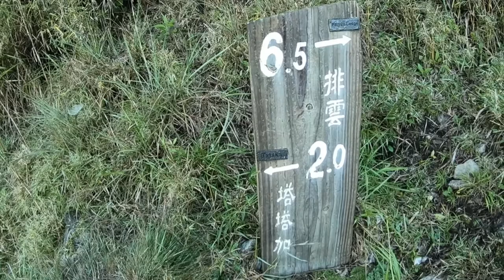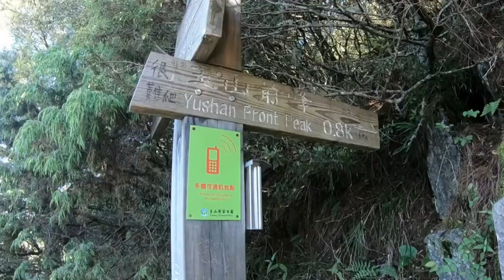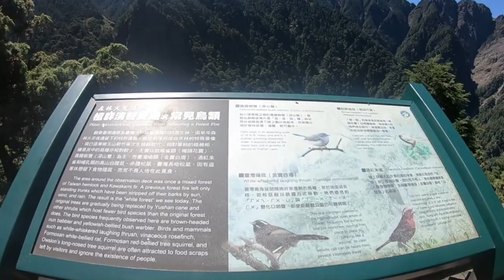Hiking Taiwan's Highest Peak: Mt. Yushan || Hike to Jade Mountain - 怎麼爬玉山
Hiking Taiwan's Highest mountain at 3,952 meters above sea level (12,966 ft) during summer season.

Yushan National Park is one of the Nine (9) National Parks in Taiwan and was named after the summit "Yushan", the highest peak of the park.

Hiking Itinerary:
Day 1: Tataka TrailHead (8.5km) to Paiyun Lodge
Day 2: Paiyun Lodge (2.4km) to Mt. Jade Main Peak(10.9km) to Tataka TrailHead

My Gears:
- DJI Spark
- GoPro Hero 6
- Sony A6000
- Filmora X
- Canva

Intro -
Title: No Good Right
By: Freedom Trail Studio

Tataka to Paiyun -
Title: Venkatesananda

Paiyun to Summit
Title: November